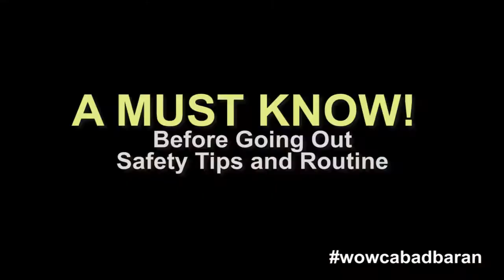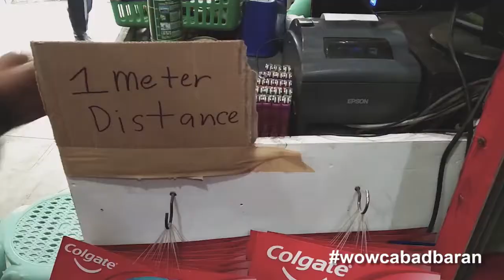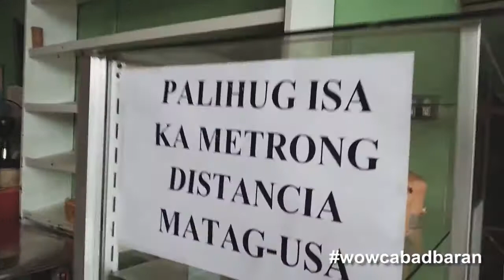COMMUNITY QUARANTINE VLOG I Safety tips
COMMUNITY QUARANTINE VLOG
Update sa merkado
Safety tips and Routine

Good day mga dudes, another vlog napud this community quarantine days. This time ni mata kog sayo then by 6am ni lakaw naku namalit konsumo, early ko ni lakaw kay para dili pa kaayo busy.

Then naa pud kos additional g share nga safety tips to protect ourself, so first we need  an extra attire pang merkado, then prepare daan zonrox and alcohol then ibulad dayun ang attire pag uli sa balay plus spray sa zonronx tanan nahikapan or g dudahan nimu nga possible na exposed.

Hand washing and alcohol para at least ma control or naa tay gbuhat man lang nga dili ta matakdan.

So advice pud ko early jud mo mag merkado mga dudes, para dili pa kaayo daghan ang tao.

Hopefully naa mo na learn sa video. Keep safe everyone. God bless us all.